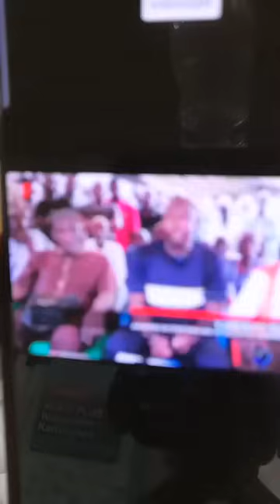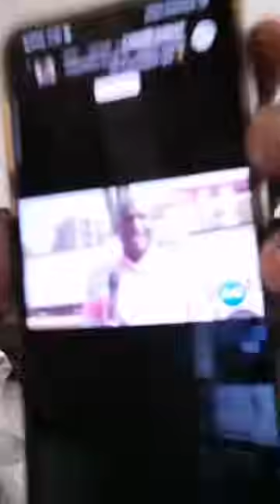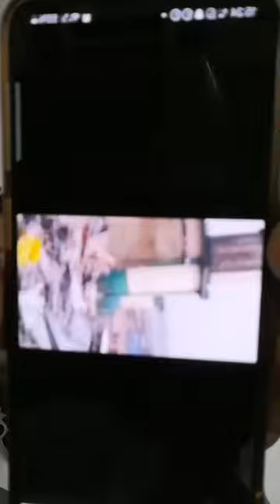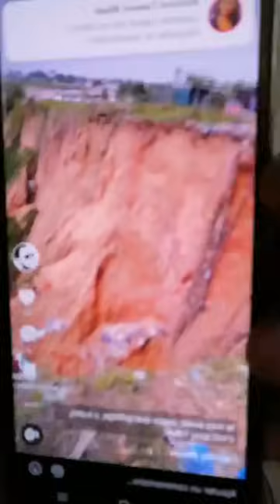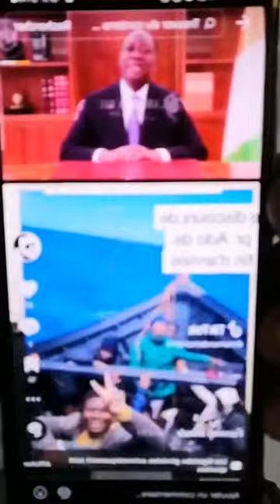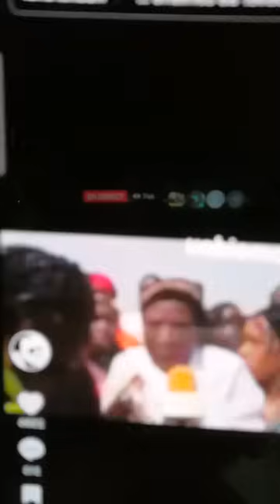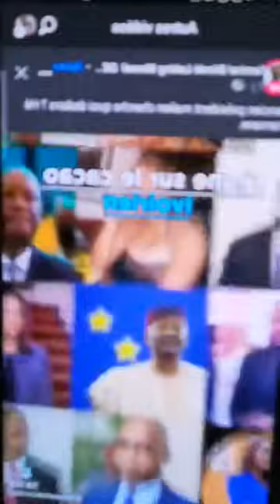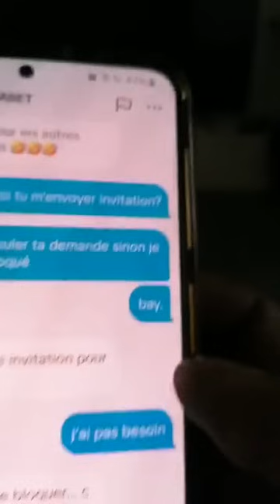L’AMIRAL BLINDÉ VS ALASSANE DRAMANE OUATTARRA À SUIVRE !